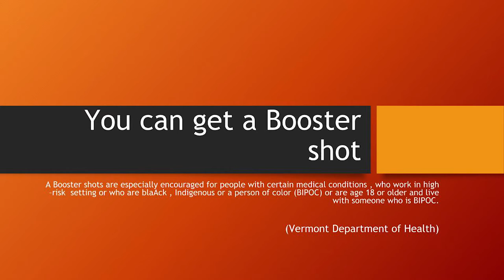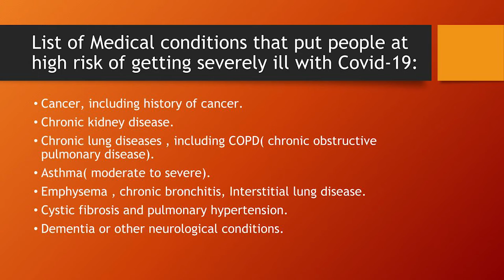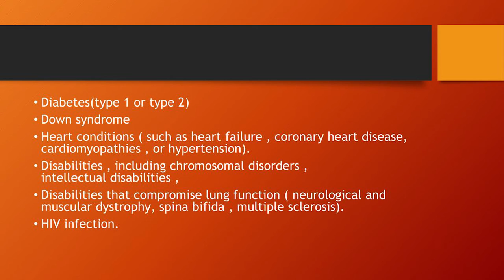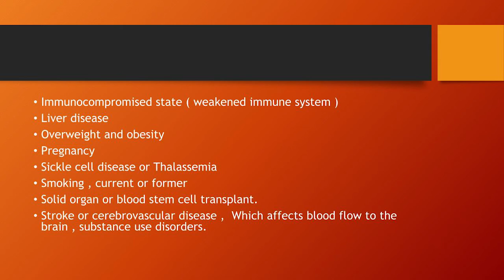African Variety Show: ARPA and Booster Shots 10/28/2021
Dr. Jules Wetchi meets with Kara Alnasrawi to discuss ARPA funding and the value of booster shots.

A. ARPA is the American Rescue Plan Act put in place by President Biden. This plan awarded federal money to cities in the United States including Burlington. This money is to be spent on the Covid health emergency, negative economic impacts of the pandemic, water and wastewater and more.

B. Why should I get a booster shot? The COVID-19 vaccines are working well at preventing severe illness, hospitalization, and death – even against the widely circulating Delta variant. Studies show that after getting the COVID-19 vaccine, protection against the virus may decrease over time and be less able to protect against the Delta variant. A booster shot gives your body extra protection. With an increased immune response, people should have improved protection against COVID-19, including the Delta variant. (Vermont Department of Health)